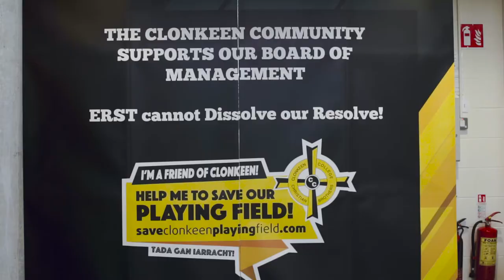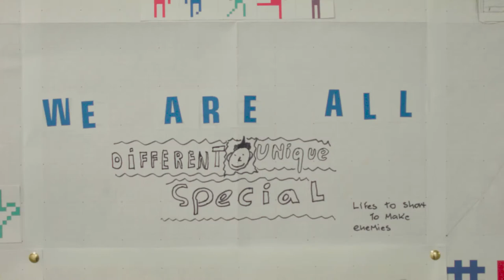Clonkeen College, Save Our Pitches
Save Our Pitches